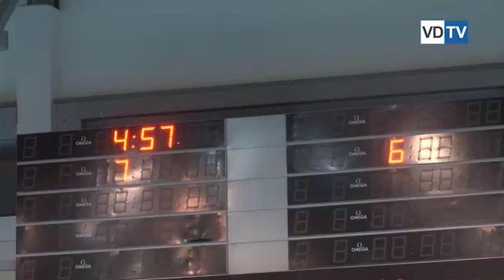В Волгограде во время матча ватерполистов сборных России и Испании вода, буквально, «кипела»